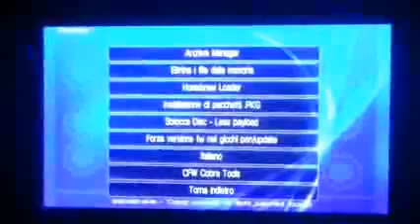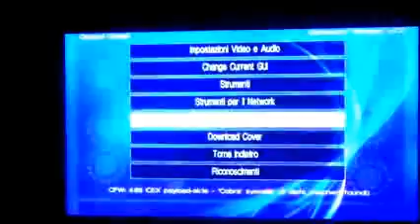Gamesonic manager 3.53 le funzioni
Il developer Orion trascina gli ultimi aggiornamenti da parte di Aldo Vargas all’interno del proprio manager giunto ormai alla versione 3.53.

Lo sviluppatore ha affrontato anche una serie di bug che avrebbero impedito tra l’altro anche la giusta lettura del titolo PS2 Classic, bug di cui soffriva anche irisMAN e che pare sia stato fixato in entrambi i manager ora.
Changelog v3.52

    Aggiunto lancio dei PS2Classic dalla lista giochi (Grazie Aldo Vargas).
    Aggiunto lancio dei titoli retro dalla lista giochi (Grazie Aldo Vargas-Codice in piccola parte riadattato-Occorre RetroArch installato sulla console).
    Aggiunto supporto al Toggle Cobra per il CFW 4.66 Cobra v1.00.
    Fixato Bug che visualizzava in maniera non corretta le ISO PSP.
    Velocizzata GUI Coverflow.
    Ripulite varie aree del source code.

Changelog v3.53

    Risolto bug che impediva la visualizzazione del menù opzioni di gioco.
    Accellerato Reset bus USB per i giochi PS3.
    Ora i giochi PS1 vengono letti solo dalla cartella PSXISO.
    Ora il nome dei PS2Classic è quello della cartella in cui sono contenuti.